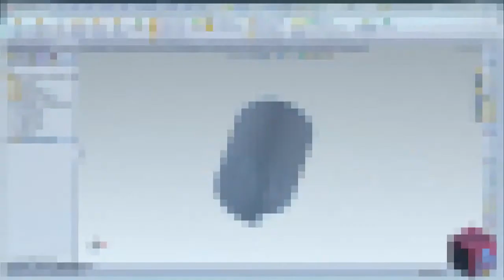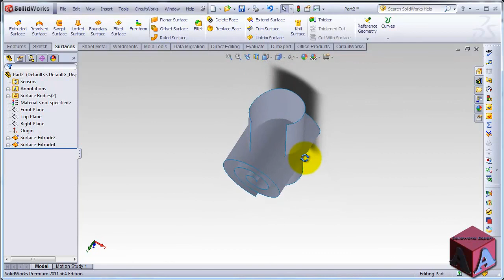SolidWorks Advanced Parts 08 Spline on surface Bangla